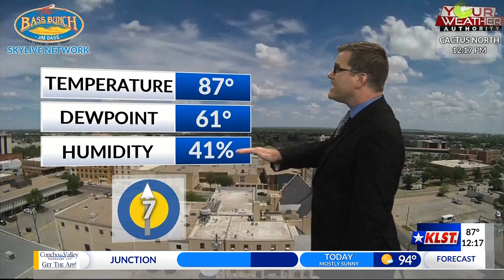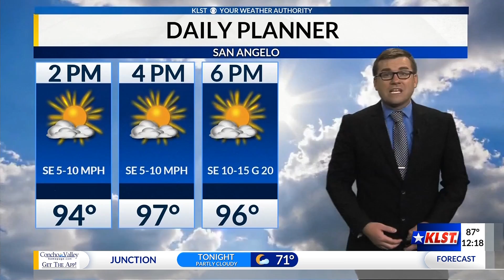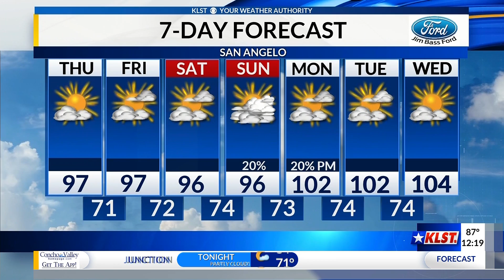KLST Afternoon Forecast: Thursday, June 25th